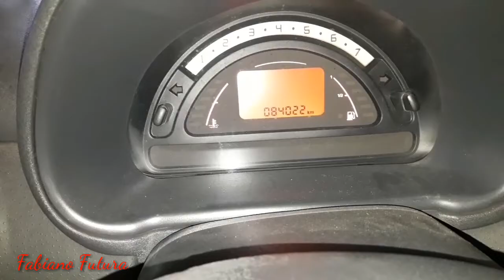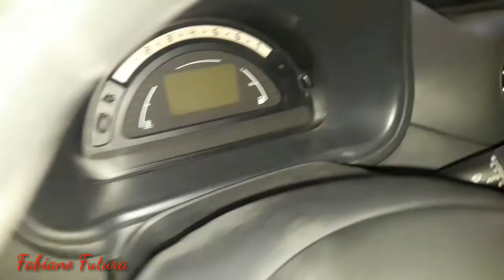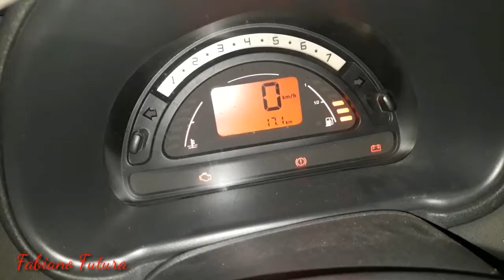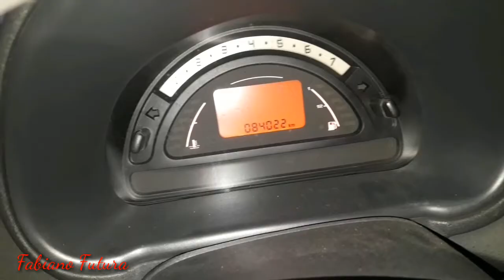C3 aprendizado do sensor de nível de combustível.